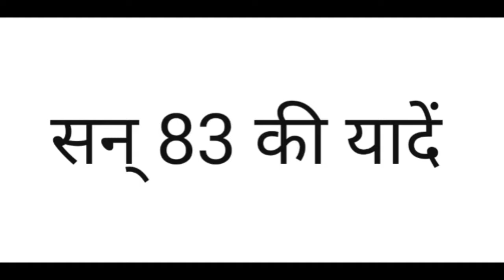सैय्यद किरमानी (Wicketkeeper of Indian Team in 1983) || सन् 83 की यादें (Ep -1) - Video Styles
Hello Doston,
Welcome to Video Styles YouTube channel.
Video Styles Ek YouTube Channel Hai, Jis Par Apko Bahut Sari Achhi Aur Badhiya Videos Milegi. Aapko Yah Channel Apke Pasand Ki Videos Dene Ka Prayash Karta Rahega.

सन् 83 की यादें (Season- 1) -

SaFaLaTa की कुंजी (Season - 1) -

First Time In Cricket History (Season_1)